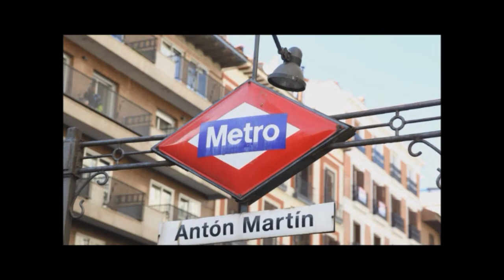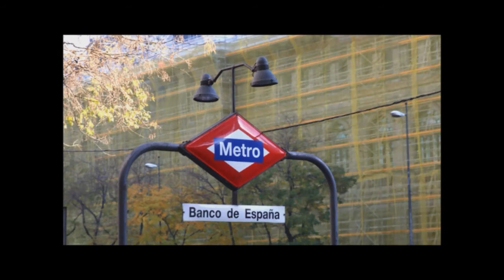Viaje a Madrid de 1º y 2º Bachillerato 2015/16 - Liceo Francés Alicante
Un viaje muy agradable a la capital de España en diciembre 2015 con el objetivo de complementar  la preparación de los alumnos de 1ère y Terminale a las pruebas de Historia del Arte (Selectividad) y de la  Option Arts Plastiques (Bac français).

Los organizadores y acompañantes: Maryse Martin, Isabelle Dussau y Christophe Dury felicitan sus alumnos por su comportamiento ejemplar.